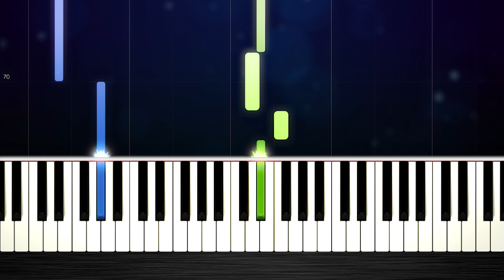Enya - Only Time - EASY Piano Tutorial by PlutaX